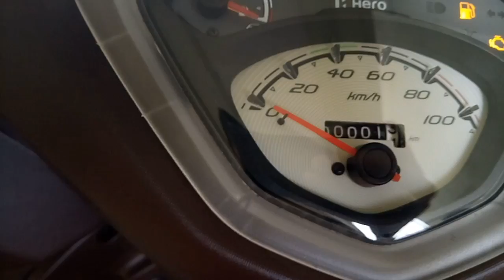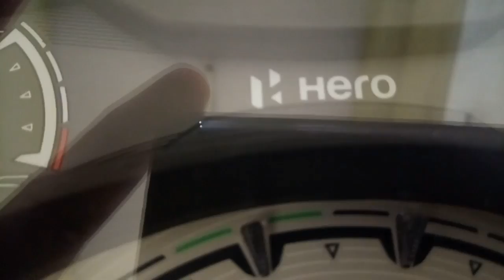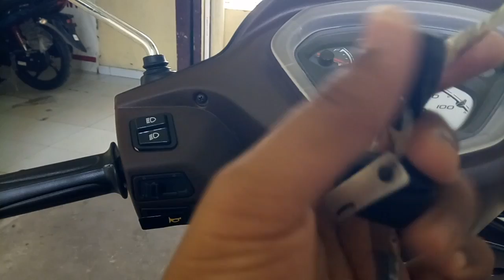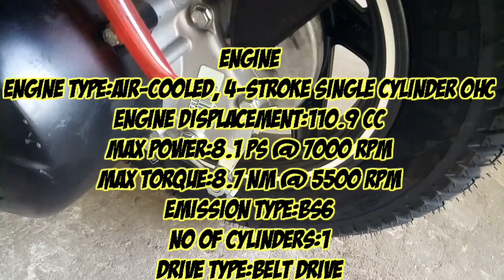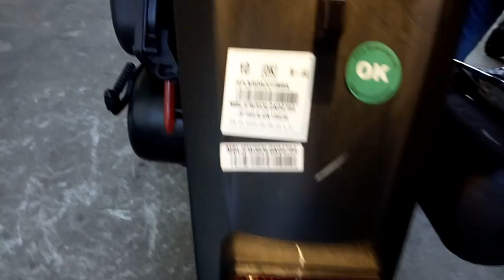Hero Pleasure Plus Platinum review in telugu with discount price hero pleasure plus review in telugu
హాయ్ ఫ్రెండ్స్ ఈ వీడియో లో మనం కొత్తగా మార్కెట్ లో  అడుగుపెట్టిన Hero Pleasure plus Platinum ని చూసాం ఈ బండి బయట మార్కెట్ లో ఆన్ రోడ్ price 88,000 రూపాయలు ఉంటుంది మనకి ఈ బండి మీద డిస్కౌంట్స్ కూడా ఉంటాయి అది కావాలంటే మీరు ఈ కింద మెంబర్షిప్ లో మీరు ఎదో ఒకటి తీసుకోండి మీరు తీసుకున్న మెంబర్షిప్ బట్టి డిస్కౌంట్స్ ఉంటాయి
montly membership discounted

మన వాట్సాప్ గ్రూప్ లో జాయిన్ అవ్వడానికి ఈ లింక్ మీద క్లిక్ చెయ్యండి

మన telegram గ్రూప్ లో జాయిన్ అవ్వడానికి ఈ లింక్ మీద క్లిక్ చెయ్యండి

నాకు కాల్ చేసి మీ వెహికల్ కి సంబందించిన doubts అడగాలి అంటే callme4 app వాడండి
my callme4 id:- mramk@cm4

మీకు ఈ వీడియో నచ్చితే లైక్ చేయండి అండ్ మన ఛానల్ ని సబ్స్క్రయిబ్ చేసుకోకపోతే సబ్స్క్రయిబ్ చేసుకోండి ధన్యవాదాలు